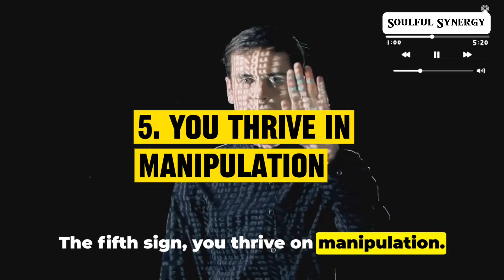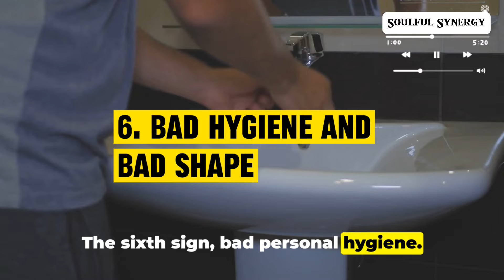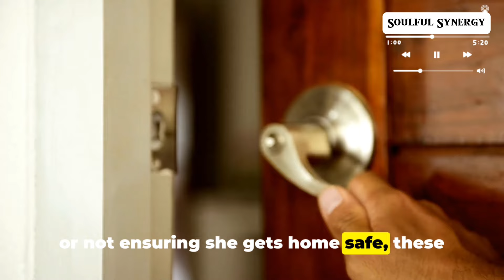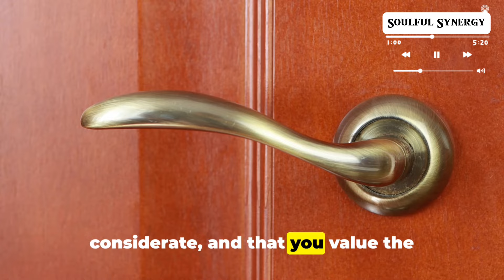7 signs he’s a low value man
7 signs he’s a low value man

Description: In this video, we explore subtle signs and behaviors that may indicate a person is unintentionally portraying low-value qualities. By recognizing and addressing these traits, individuals can work towards personal growth and improvement. Join us for a thoughtful discussion on self-awareness and the journey towards becoming the best version of oneself.